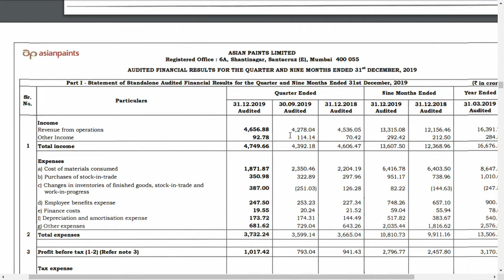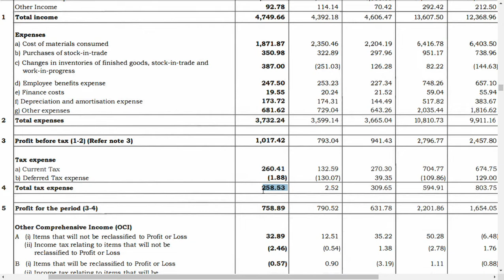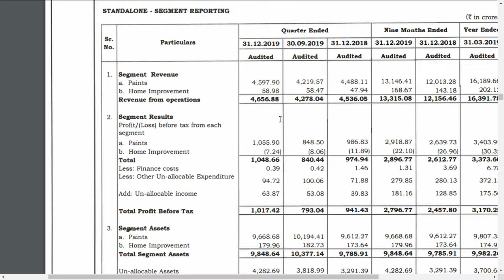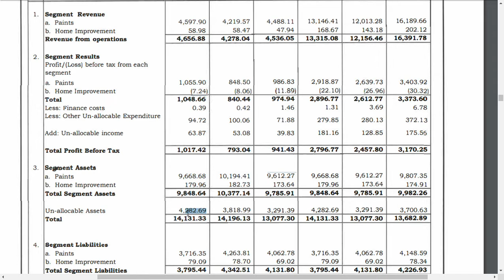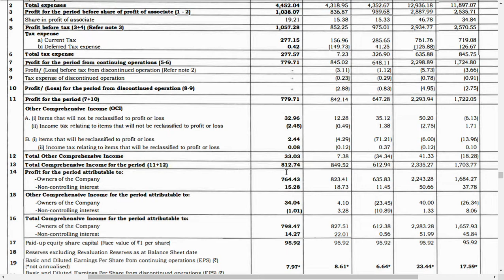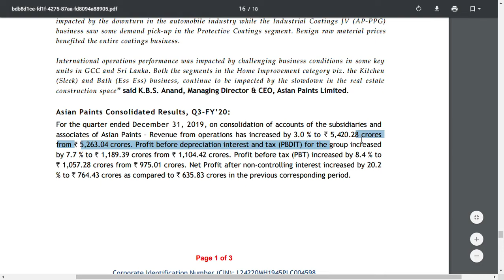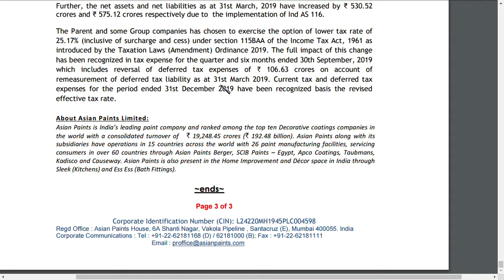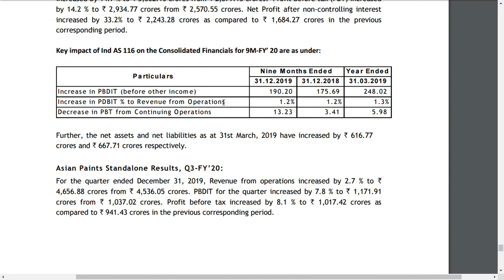Asian paints latest news/ result analysis / asian paints latest news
asian paints  latest news | asian paints  latest update
 and we also covered  asian paints share latest  analysis
and asian paints share latest update which is very useful for all to see
and we would like to make a asian paints , share review and